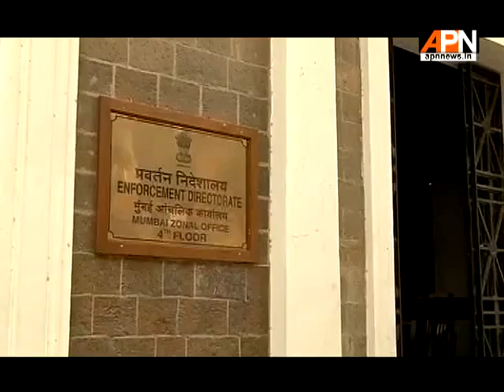Vijay Mallya In Trouble Again As Non-Bailable Warrant Issued Against Him In Cheque Bounce Case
In yet another blow to Rajya Sabha MP and Businessman Vijay Mallya, a local court in Hyderabad has issued a non-bailable warrant against him. The 11th Special Magistrate court at Erramanzil, Hyderabad, issued this warrant after Mallya failed to appear in the court in connection with bounced cheque case amounting to Rs 50 lakh to GMR Hyderabad International Airport Ltd (GHIAL).